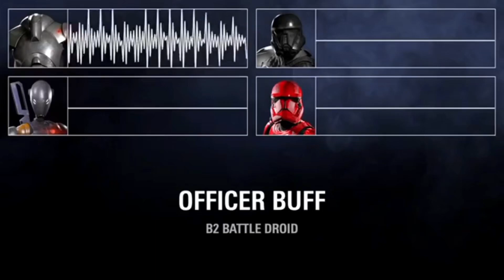Death Troopers are so obnoxious (not Steve the Vlogger canon)